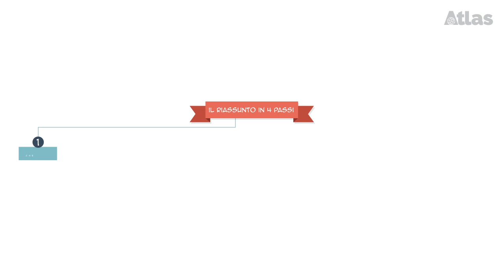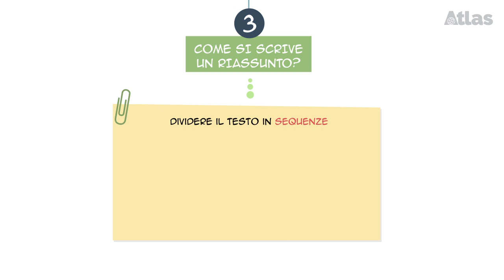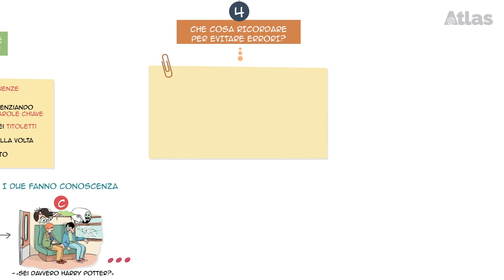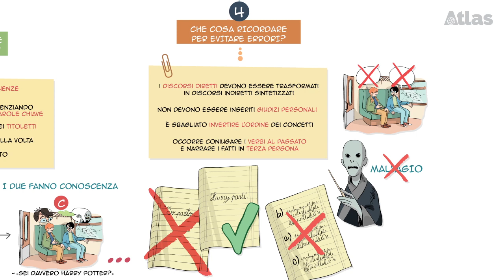Il riassunto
Cos'è un riassunto e come si scrive? Guarda questo breve video e scopri tutte le fasi di elaborazione di un riassunto.

Coordinamento: Silvia Gadda
Script: Claudia Dalle Mura
Realizzazione: Federico Iaboni
Illustrazioni: Claudia Razzoli